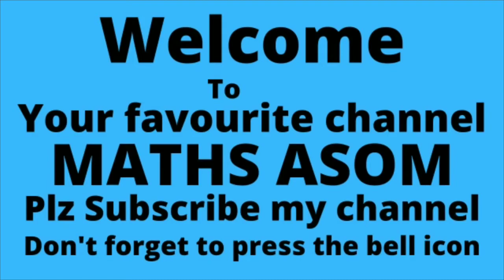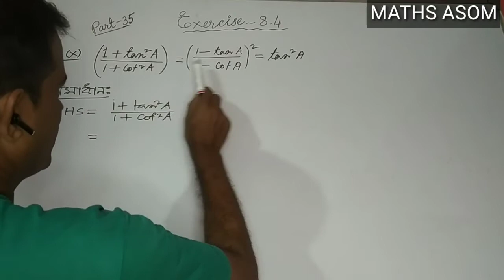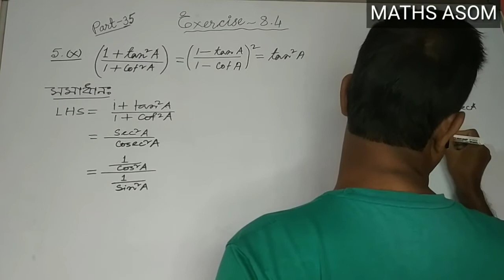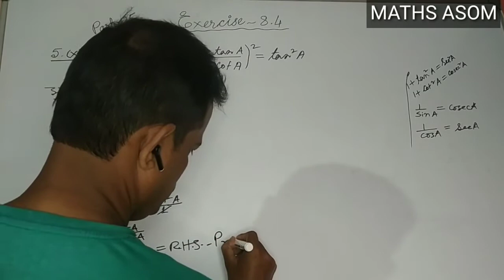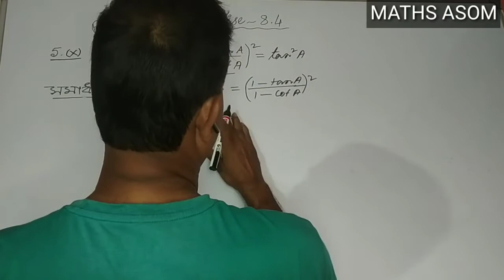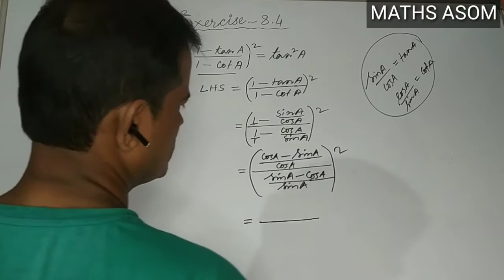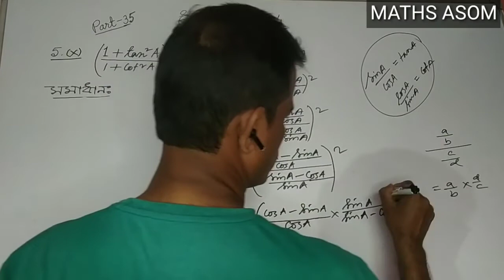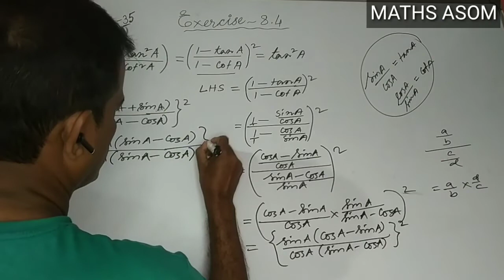Mathematics,Class-X, Chapter-Introduction to Trigonometry, Exercise,8.4,Question No. 5 (x), Part-35.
Trigonometry, the branch of mathematics concerned with specific functions of angles and their application to calculations. There are six functions of an angle commonly used in trigonometry. Their names and abbreviations are sine (sin), cosine (cos), tangent (tan), cotangent (cot), secant (sec), and cosecant (csc).

     Trigonometry developed from a need to compute angles and distances in such fields as astronomy, mapmaking, surveying, and artillery range finding.

      Trigonometry ( ত্ৰিকোণমিতি) Chapter ৰ পৰা অহা HSLC Examination  ত 7 ‌marks‌ থাকিব ।

      এই ভিডিওটো চোৱাৰ পিছত তোমালোকে ত্ৰিকোণমিতি সম্পৰ্কে সম্পূৰ্ণ ধাৰণা আহৰণ কৰিব পাৰিবা।

For Mathematics,Class X, Chapter-Trigonometry (ত্ৰিকোণমিতি), Follow the following link:-